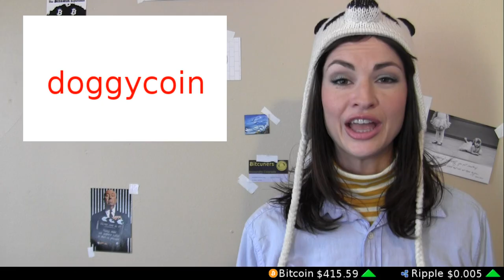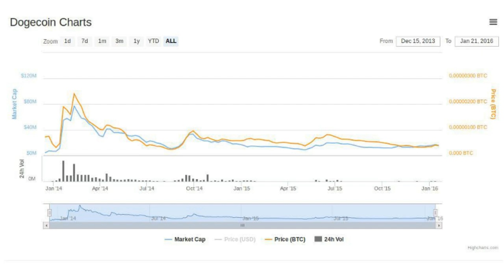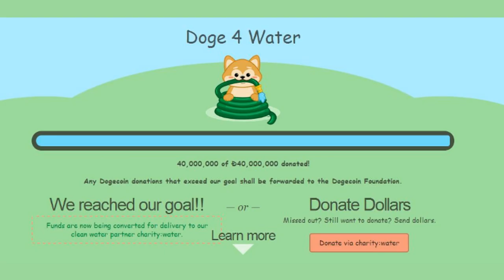wow such money - What is Dogecoin?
Each Dogecoin may be worth very little, but collectively the coin's market cap places it among the top competitors in cryptocurrency. How did this come to be? Join us on a quick journey through Dogecoin's yearbook and technical stats. amaze

Tip us!